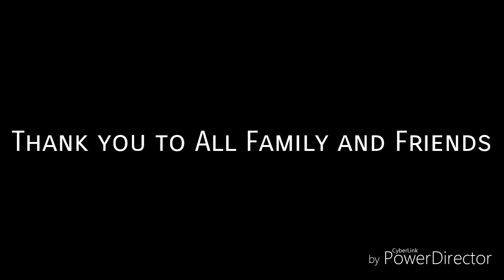FAREWELL DINNER @ Khagan Mongolian Grill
Dinner with my  family and friends before I head to Australia ❤